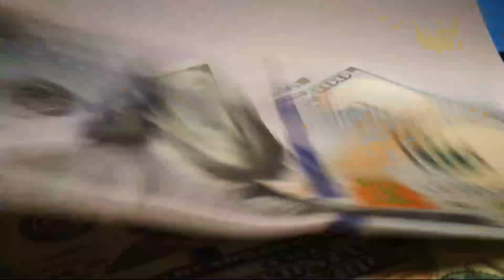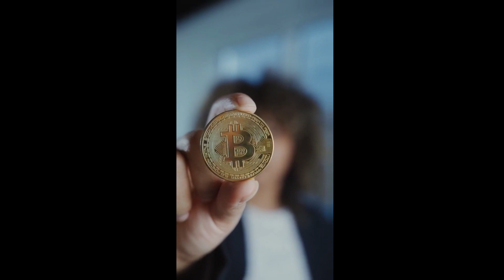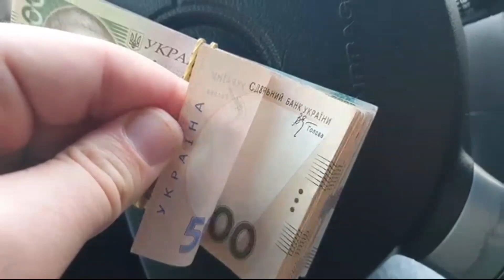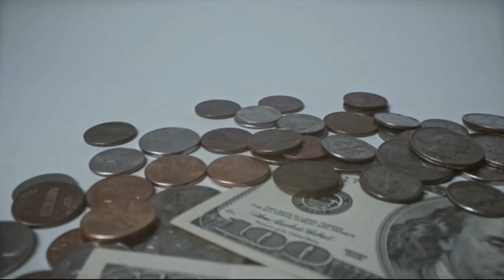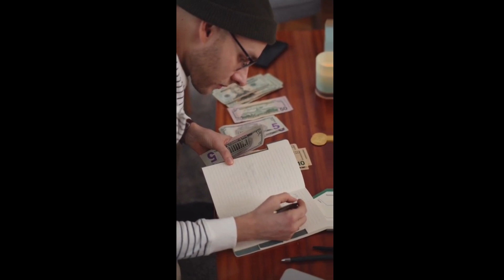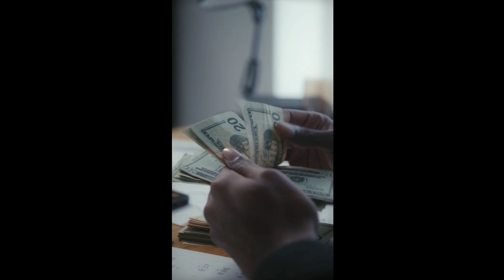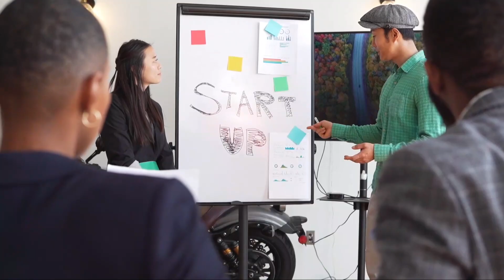How To Get Rich SO QUICK! I followed these 8 tips & became Millionaire at 17